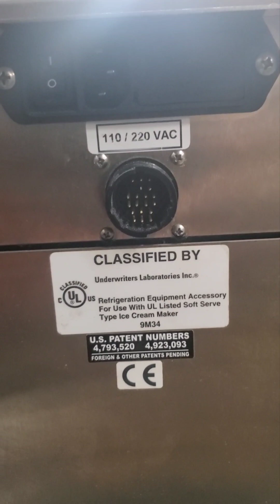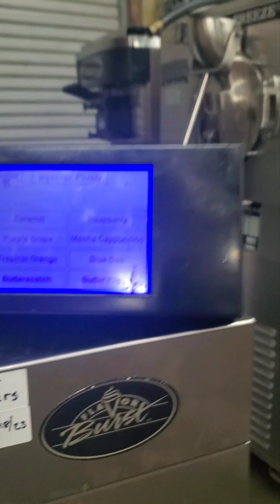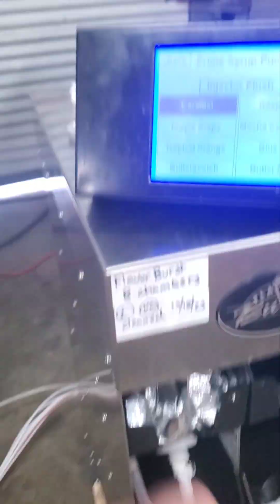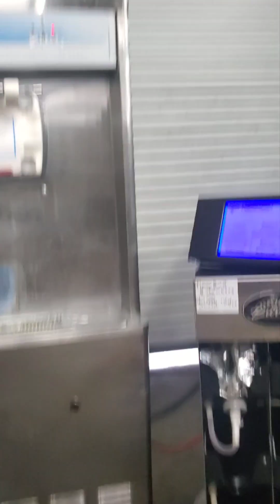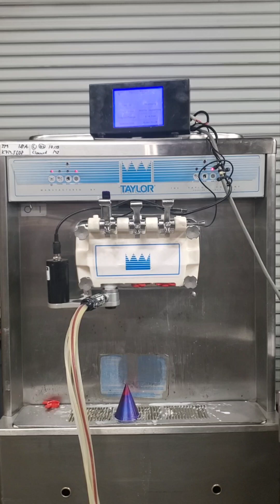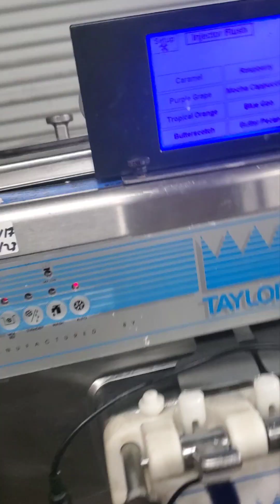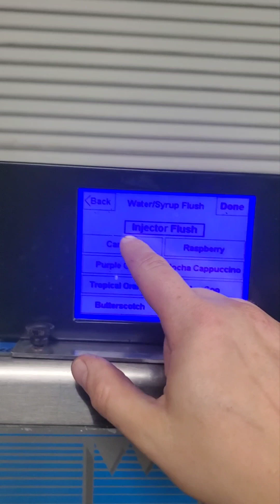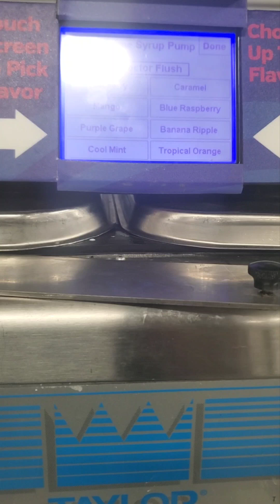Flavorburst TS 80-SS B/W Touch Screen Flavored Syrup System Setup and Basic Usage Walk-through